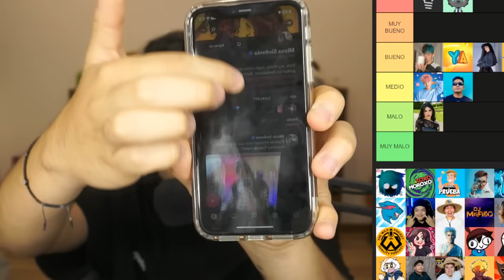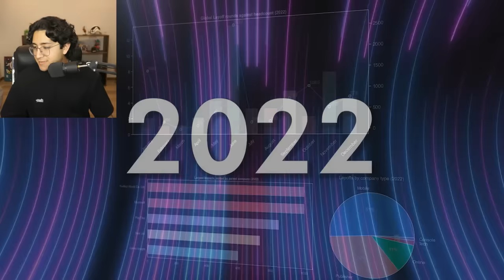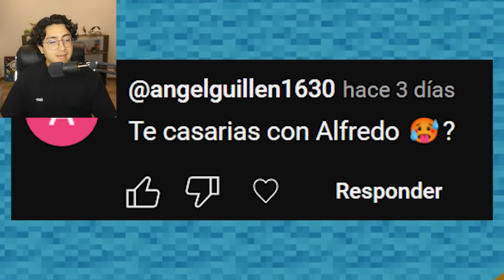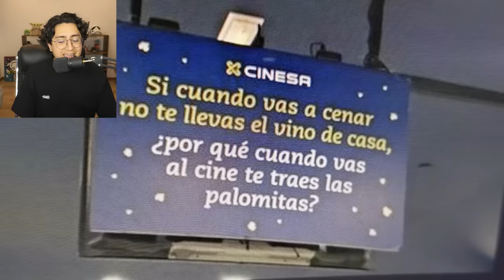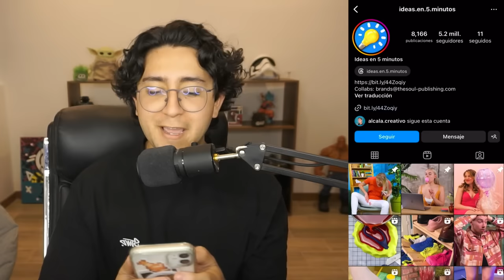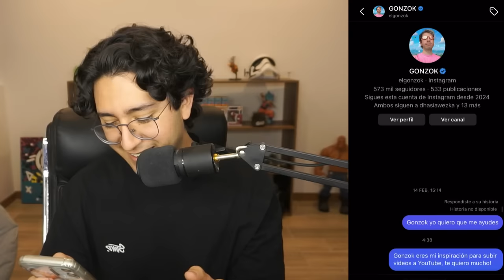CALIFIQUÉ A 100 YOUTUBERS 🤔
CALIFIQUÉ A TODOS LOS YOUTUBERS. En este video Pondré en una Tier List a 100 YouTubers. Califiqué a Creadores como GONZOK, Fede Vigevani, Pollo Frito, Ricky Limon y muchos más.
Y al final, llamé al PEOR y al MEJOR.

• ¡Estoy en directo ahora mismo! 👋